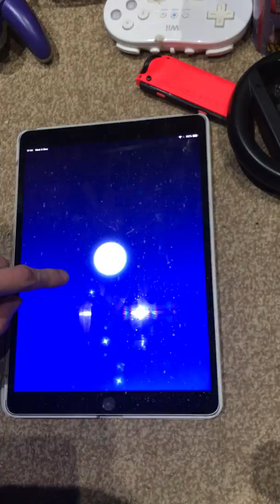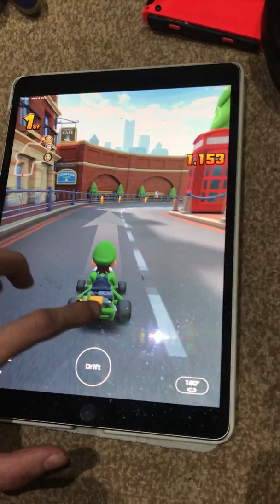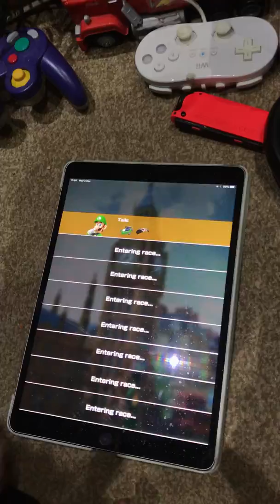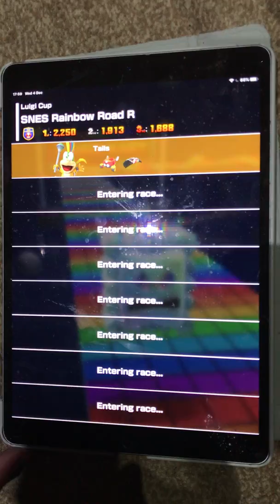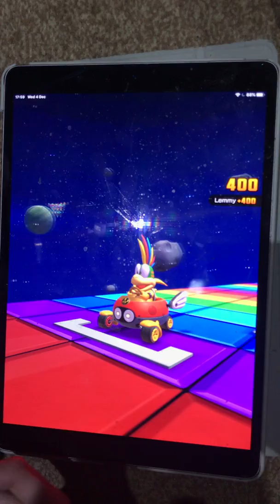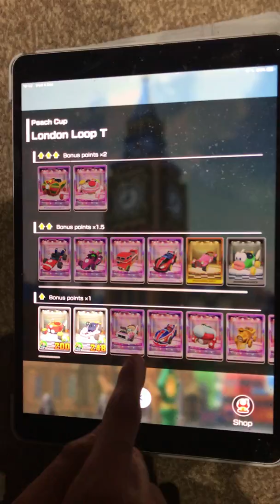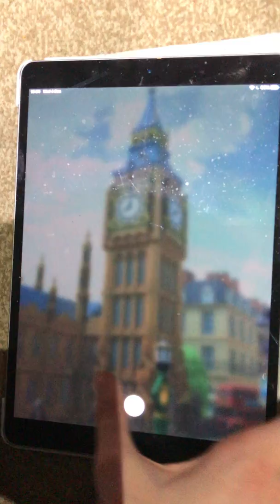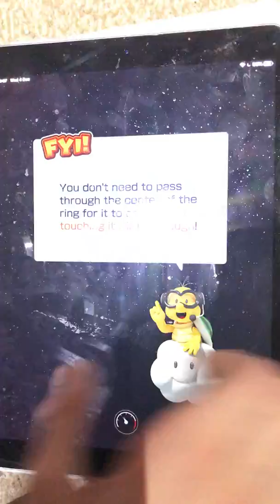Mario Kart Tour London Preview with Tails and Max and Harley and James